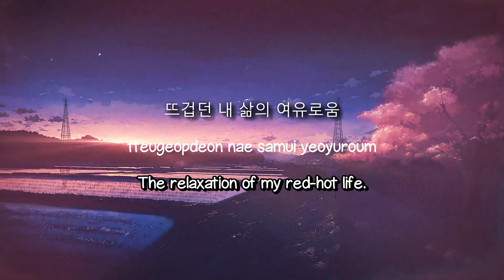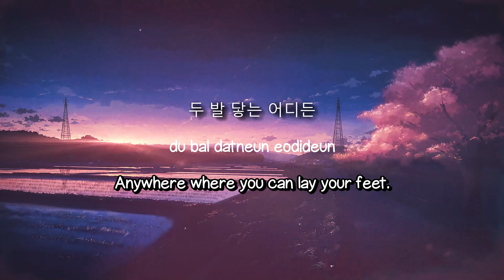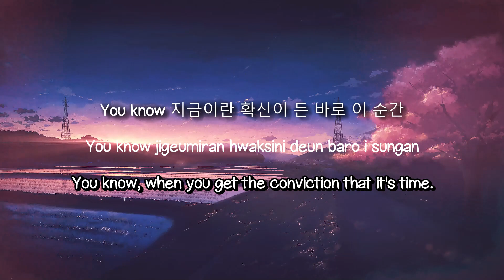VOYAGER - Kihyun (Lyrics Version) 🍦